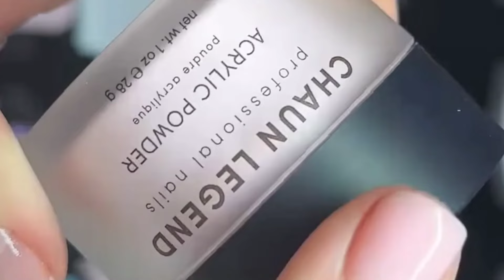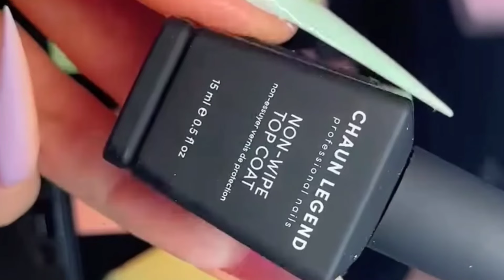New Nail Art Ideas 2024 | Best Spring Pastel Nail Art Compilation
Top Best Nail Art Designs 2024 | Relaxing Nail Art Compilation

New Summer Nail Art Ideas 2024 | Best Nail Art Compilation

styles nail art designs for beginners

Beautiful Nails 2019Art Designs Compilation

Simple Nails Art Tutorial | New Nails : Art Design

How to: Apply Fake Nails like a Pro || Quick & Easy False Nails tips | nails beauty

New Nail Design Ideas 2024 | Best Compilation For Short Nails

Easy Nailart within 2 minutes || Nailart at : Home

Best Nail Art Ideas Tutorial | Beautiful Nail Art Compilation na...

nail art designs new year 2024 new years nails designs | styles nail art designs| nails beauty

nail art designs new year 2024 new years nails designs

New Nail Art Ideas 2023 | Best NYE : and Winter Nail Art Compilation | styles nail art

Christmas Nail Decoration Ideas 2023 tutorial | Best Holidays Nail Art Compilation

Top Christmas Nail Art Ideas and Tutorial | Amazing Nail Art Compilation

to start the Holiday season I have 10 new Christmas nail art ideas! All of these designs are using regular nail polish